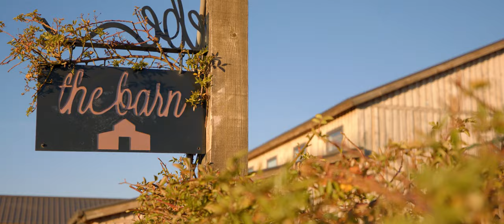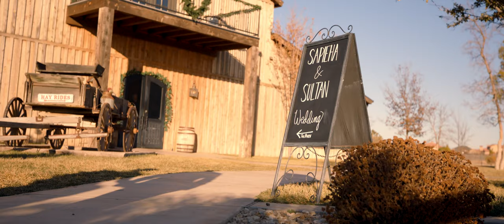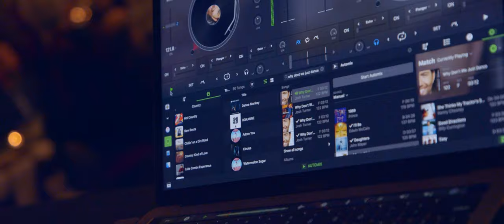Bailey + Tobias Sultan (Wedding)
Bailey & Tobias exchanged their vows on December 14th, 2019. Their love was unparalleled that night, and this is their story.

Filmed by Tanner Fowler & Carter Balogh
Edited by Tanner Fowler

Filmed on a Blackmagic Ursa Mini Pro G2 & a Panasonic GH5 with Canon L-Series Lenses.